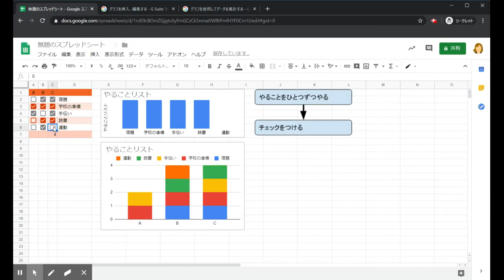【Google スプレッドシート】中級 4. プレゼンテーションでグラフを挿入、編集する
googleスプレッドシートにグラフを追加して編集します。